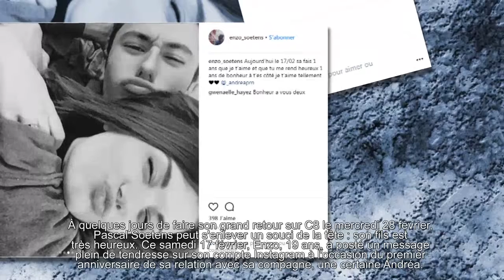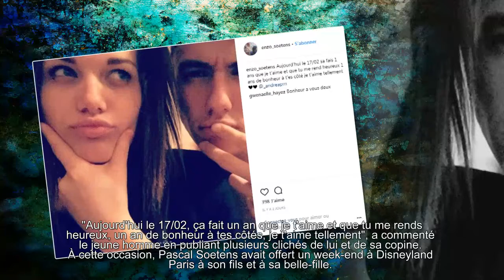Pascal Soetens : son fils est fou amoureux de sa petite amie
Pour fêter le premier anniversaire de la relation entre son fils, Enzo, et sa petite amie, Pascal Soetens n'a pas hésité à inviter les amoureux à Disneyland Paris.